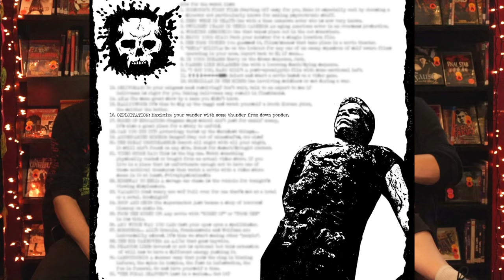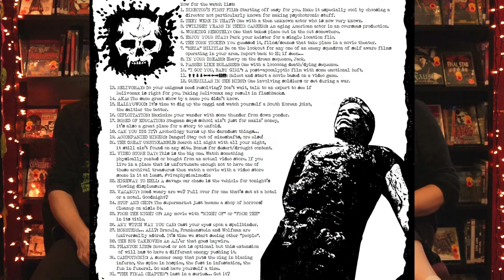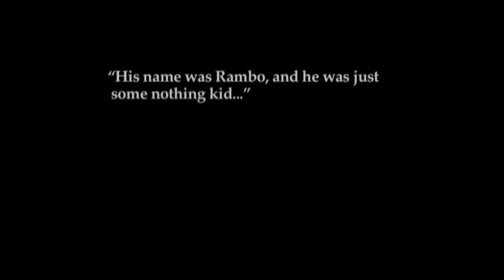VIVA! Physical Media Episode 65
We're back with episode 65! Kicking things off with a MAAAIILLLLBAAAAG talking about humans-dressed-as-dog movies, SuperYaki shirts, FRIDAY meets MAN'S BEST FRIEND, etc. Then we shift into a brand new "Raunch versus Rom" where we announce last match's winner (THE PROPOSAL) and give you some new rookies to root for (GETTING LUCKY vs. DOWN WITH LOVE), so vote in the comments!! Since it's spooky season Emalie and Matt give some recommendations for Scarecrow's annual Psychotronic Challenge, and then we move into some of our picks. Emalie talks the weird apocalyptic wasteland of THE BAD BATCH and Matt asks all you OPPENHEIMER guys 'n' gals to consider Miyazaki's THE WIND RISES. Emalie then gets a little weepy about growing up with the new Kelly Fremon Craig flick ARE YOU THERE GOD? IT'S ME, MARGARET. Matt concludes our picks with perhaps the most badass example of DIY filmmaking ever, Zachary Oberzan's unbelievable rendition of FIRST BLOOD: FLOODING WITH LOVE FOR THE KID. The gang wraps it all up with a new dog movie, HOMEWARD BOUND 2: LOST IN SAN FRANCISCO, which is an example of a well-meaning sequel failing to capture the charm of its predecessor.

Viva Physical Media is a YouTube show dedicated to chatting about what’s happening at the world’s greatest video store, Scarecrow Video in Seattle, WA. Crack a beer with your co-hosts, employees Emalie Soderback and Matt Lynch (and Kevin Clarke from the before times), as they showcase some radical recommendations available on VHS, DVD, and Blu-Ray.

*Timestamps*
00:00 How are ya?
09:54 Mailbag
16:46 Raunch v Rom
24:06 Psychotronic Challenge Picks
31:40 The Bad Batch
36:44 The Wind Rises
42:55 Are You There God? It's Me, Margaret
47:56 Flooding With Love For The Kid
54:47 Homeward Bound 2: Lost In San Fransisco
01:12:44  Come again real soon.

DONATE TO SCARECROW TODAY TO HELP US KEEP MAKING THESE VIDEOS

Click the links below for more info! And, as Always, Viva Physical Media!